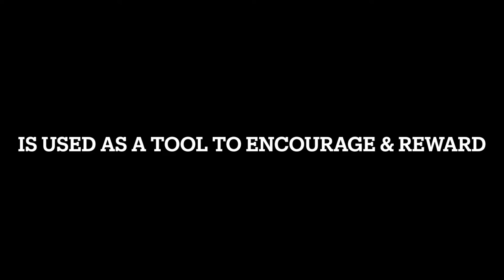WVR Encouragement through the Equine Program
Wears Valley Ranch Equine Director, Mr. Ryan shares about the student level system and how moving from ground skills into the saddle can be an encouragement for children to excel. You can help provide this program for children in crisis during Giving Tuesday (11/31/21).